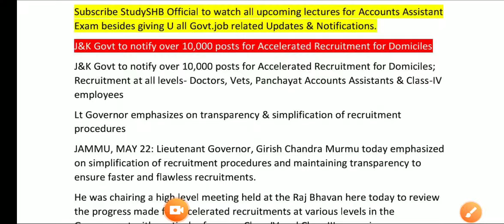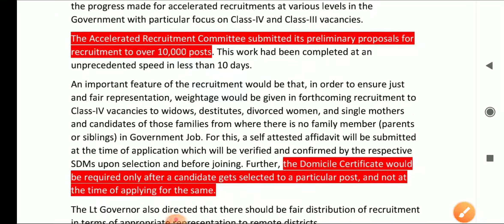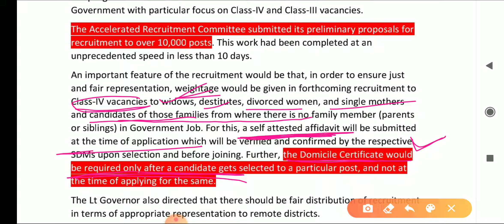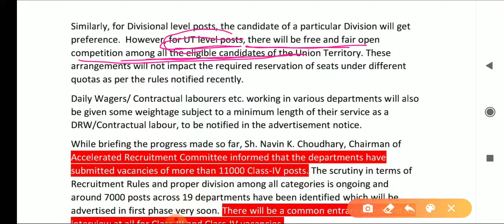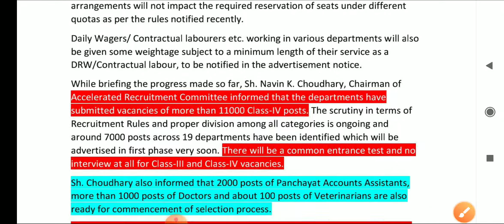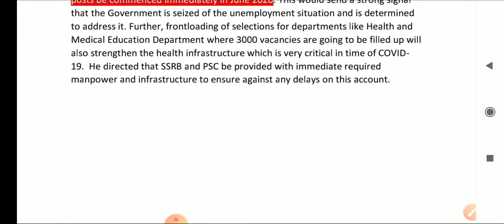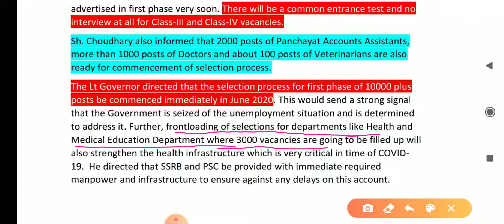JK Govt || 10,000 + Jobs in June 2020 || In Jammu & Kashmir || In Different Govt.Departments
Ap mere sath dusre social platforms pe bhi jude sakte hain niche links pe click kijye:-